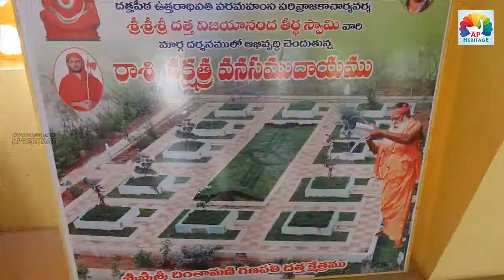Chinthamani Ganapati Temple at Sirasapally